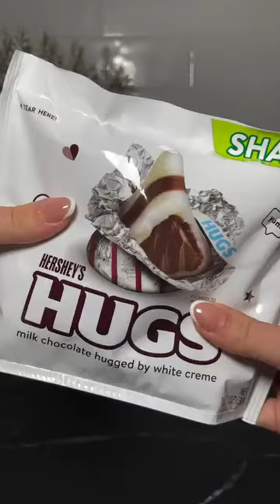🍰🍉🍨🍓🍕💫✨💞🍩🍬🍡🍫🍫🍭💯💖chocolate kaun kaun khaega 💞🍩🍬🍬🍫🍭💯💖🙏🙏🍰🍨🍕💫💞